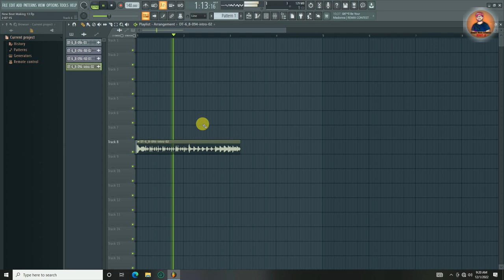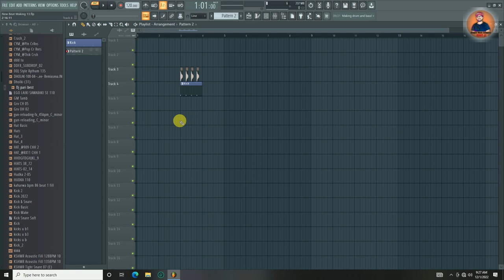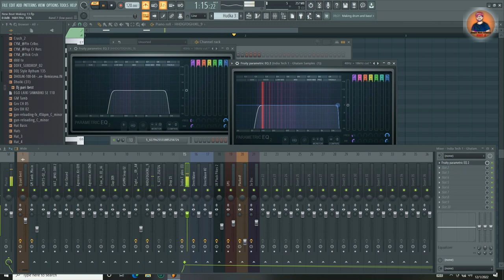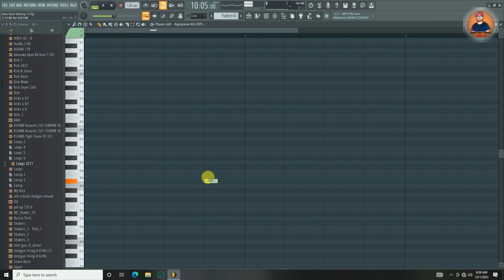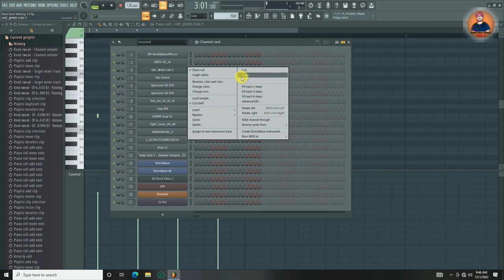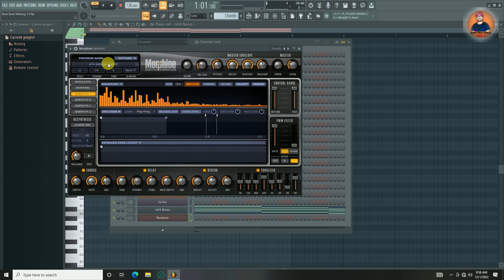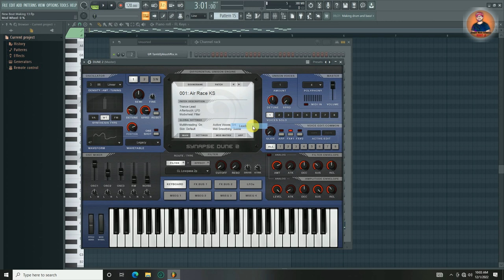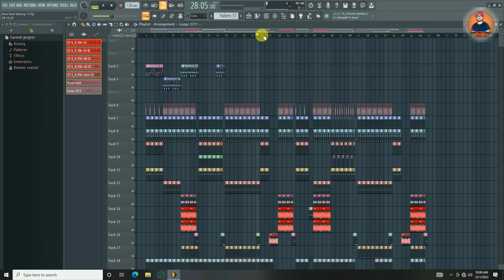Bhojpuri Rhythm Music Kaise Banaye | Dadra Taal Fl Studio Hindi | Fl Studio Tutorial 2022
Are you in the mood for some Bhojpuri rhythm music? This video will show you how to create some dadra taal fl studio Hindi music with the help of the Bhojpuri rhythm. This tutorial is a great way to give your music a unique and interesting twist!

In this video, we'll be using the Bhojpuri rhythm to create some amazing and catchy music. This music will be perfect for any type of video or project, and you'll be able to learn how to create it in just a few simple steps. So saddle up, cowboy, and let's get started on some amazing Bhojpuri rhythm music!

Our Quires
xpand entertainment